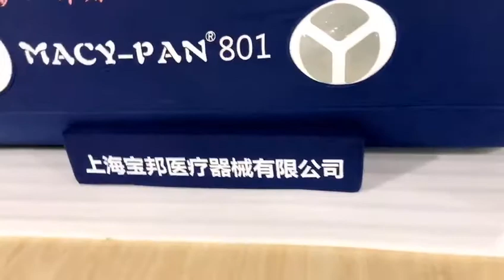The chambers Donated to Wuhan City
Dear all, several days ago, our Chinese expert clearly stated that HBOT is a vital treatment way for the corona virus. To help with more people, our company donated 5 units soft lying type chambers ST801. Tribute to frontline healthcare workers and volunteers！